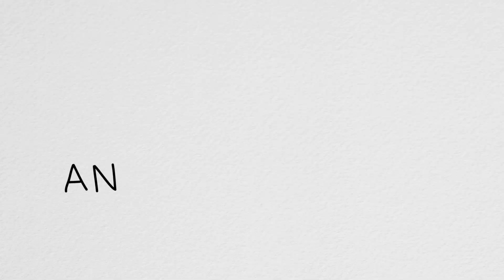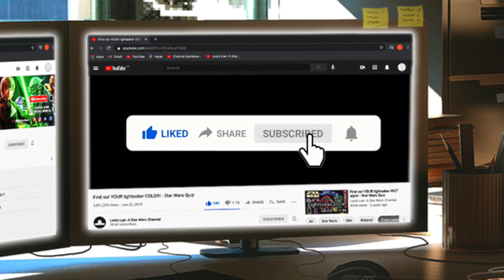What are GHOULS? (Tokyo Ghoul) | Anime Explained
Hey everyone and welcome to Anime Explained! We made this video to provide an explanation on what are Ghouls, what Ghouls eat, and different types of Ghouls. Tokyo Ghoul is a TV anime produced by Studio Pierrot based on the manga of the same name. The second season, titled Tokyo Ghoul √A, began airing on January 9, 2015. Unlike the first season, which followed the original manga, the second season was advertised as an alternate story spun by Sui Ishida for the anime. A third season, titled Tokyo Ghoul:re and based on the manga of the same name, began airing on April 3, 2018. It takes place two years after the events of Tokyo Ghoul √A. It was followed by a fourth season on October 9, 2018, which concludes the series as a whole. We hope you enjoy!

Opening/Closing Theme Song: Sugar Cookie by Daystar

We do not claim to own any of the footage, sounds, and/or artwork used in the video. If you find your art being used and want credit for it, we would be happy to credit you in the video.